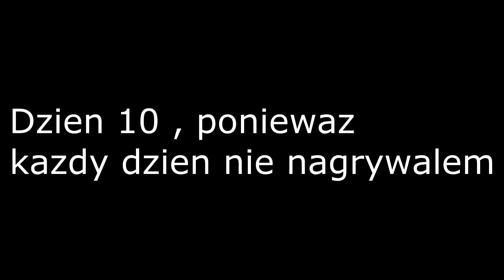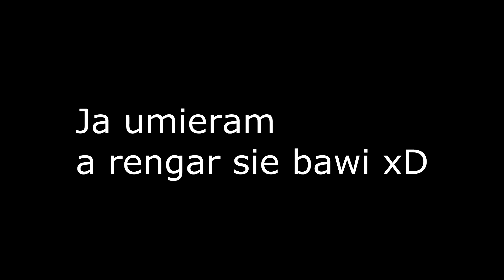28 Dni Challenge : Trening tydzien NR 2 .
✘Witam

✘Grupa PackMiKo :

✘Uzywana muzyka :
-Outro :Onlap - Whispers In My Head
-Intro :This Ain't The End Of Me - White Comic
-i od : Fyling Tunes